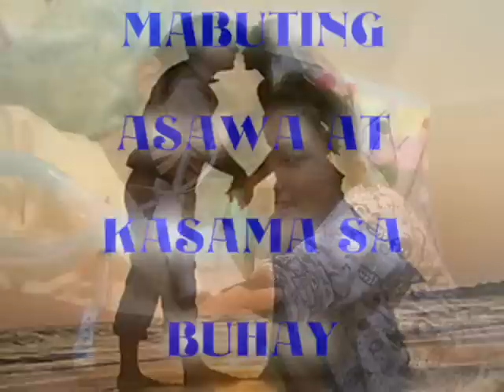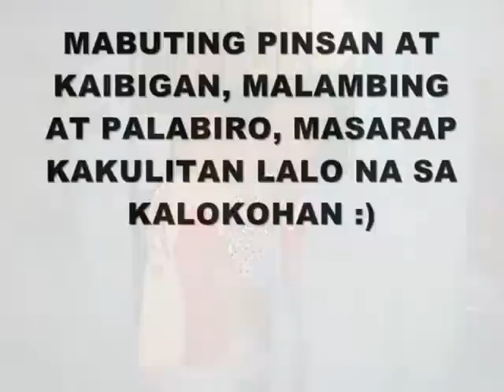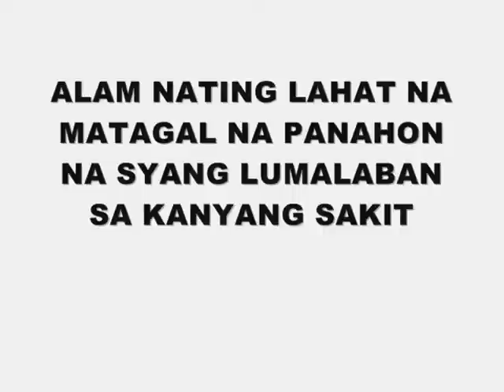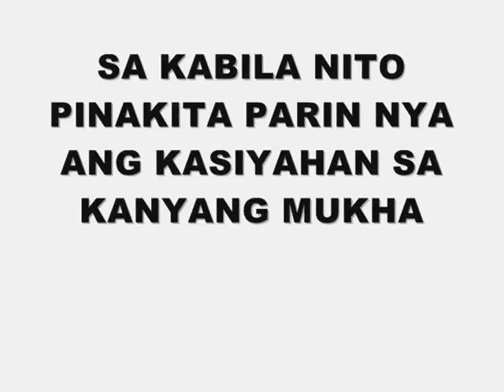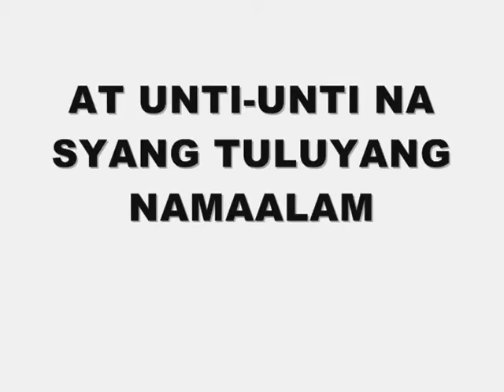jan jan empis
RIP kuya jan jan